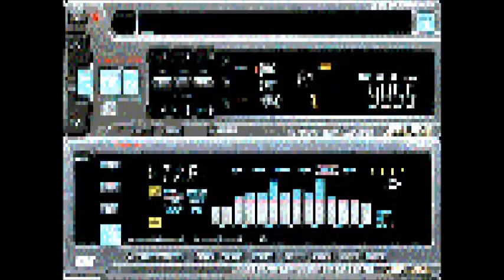╰ 💕 💕 ╮ LENA ╰ 💕LOVE 💕 ╮💋💜💛💜💛MOU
s eyxaristo  friend 🍁.🕊️💦..LENA ❤